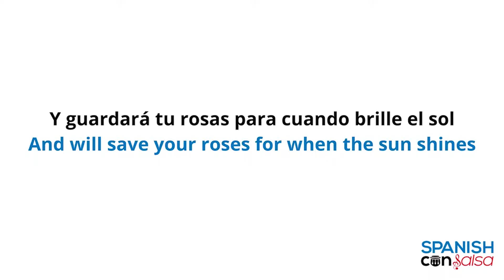Beg 7 Que Pasara Manana Chorus Normal